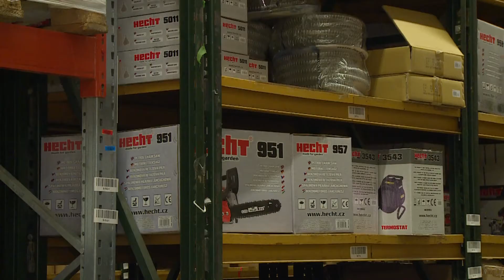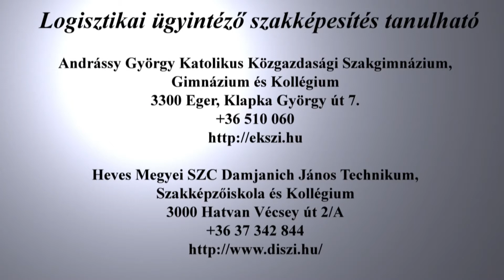Szakmabemutató kisfilmek: Logisztikai ügyintéző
Mit csinál egy logisztikai ügyintéző?
Készült a Heves Megyei Kereskedelmi és Iparkamara megbízásából a Bezzegh Épületgépészeti Kft. ( 3200 Gyöngyös, Szurdokpart út 6.) telephelyén.